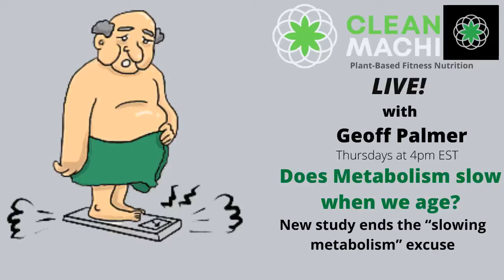CM Live! Does Metabolism Slow with Age? Let's find out!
Does Metabolism Slow with Age? New study ends the "slowing metabolism" excuse.